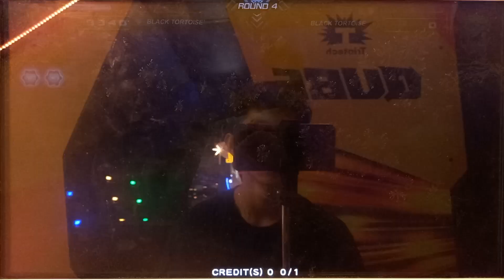Black Tortoise All Moves Hero of Robots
Pilot: Gajill
Group: Aiya National Union

This robot’s design is based on black tortoise.
The tortoise shell-shaped armor on its back is equipped with heavy duty jets and is also the toughest part of the Black Tortoise’s body, the main weapons are all equipped on the machine body and both its hands have high-frequency vibrating claws and high energy cutters.

DR. ANSON’S NOTES:

One of the Four Sacred Beasts, this machine is heavily armored and is able to use its entire body as a weapon, its attack methods are quite nautical with very large movement speed. Its body is relatively bulky, and is outfitted with water-type long range attacks, making up for gaps caused by attacks requiring larger movement. The tortoise shaped shell armor on its back can be used as a flying weapon to compensate for the lack of mobility of its bulky body.